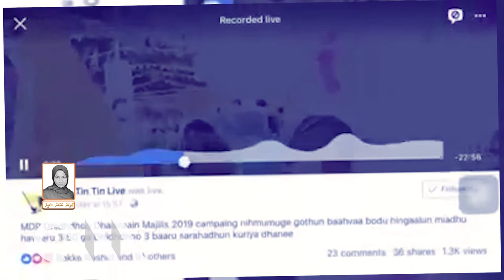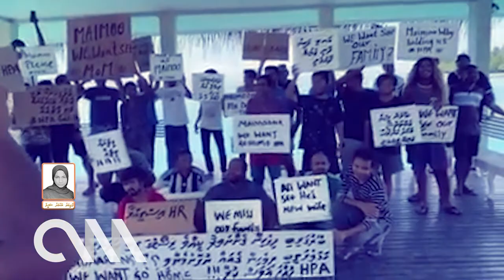ރިސޯޓު މުވައްޒަފުން އަދިވެސް ނިދަނީ އަނބި ދަރިންނާ ދުރުގަ!